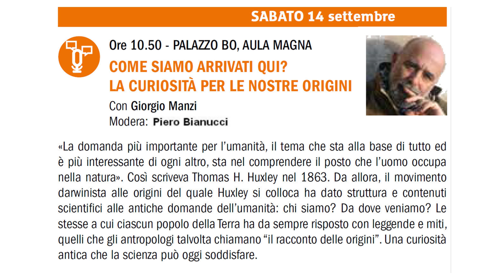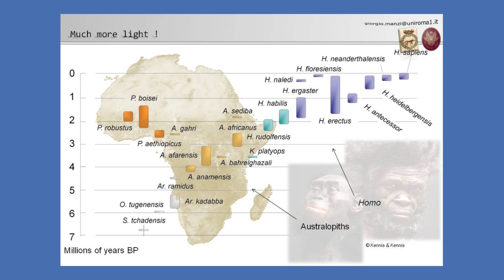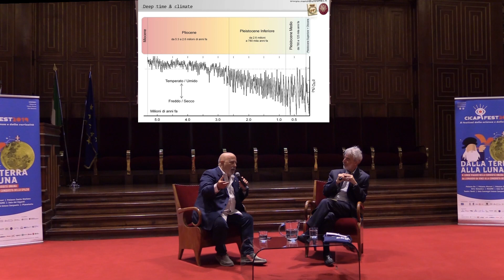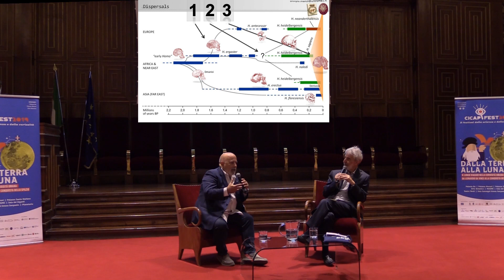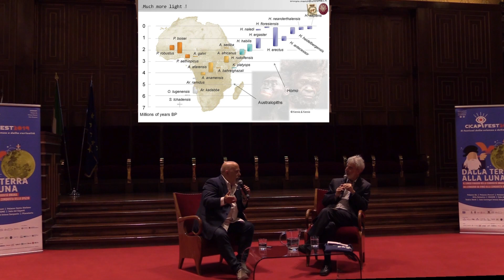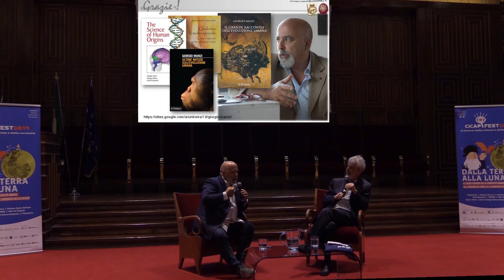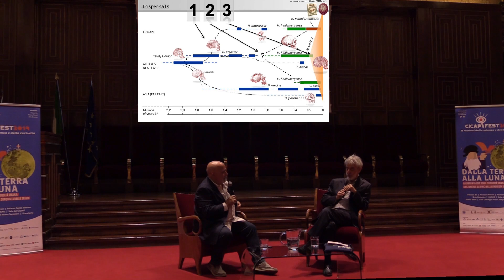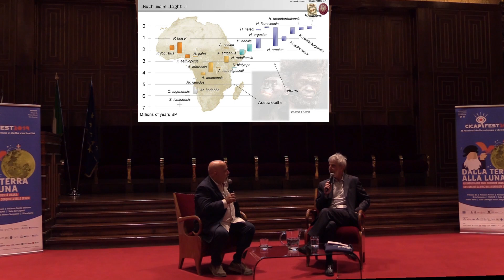Giorgio Manzi: "La curiosità per le nostre origini" - CICAP Fest 2019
Giorgio Manzi (Sapienza Università di Roma): "La curiosità per le nostre origini"
Modera: Piero Bianucci
«La domanda più importante per l’umanità, il tema che sta alla base di tutto ed e più interessante di ogni altro, sta nel comprendere il posto che l’uomo occupa nella natura». Così scriveva Thomas H. Huxley nel 1863. Da allora, il movimento
danvinista alle origini del quale Huxley si colloca ha dato struttura e contenuti scientifici alle antiche domande dell’umanità: chi siamo? Da dove veniamo? Le stesse a cui ciascun popolo della Terra ha da sempre risposto con leggende e miti, quelli che gli antropologi talvolta chiamano “il racconto delle origini”. Una curiosità antica che la scienza può oggi soddisfare.
CICAP Fest 2019 Padova 14/09/2019
Palazzo Bo Aula Magna Università di Padova

Riprese video e montaggio: Daniele Bolognari